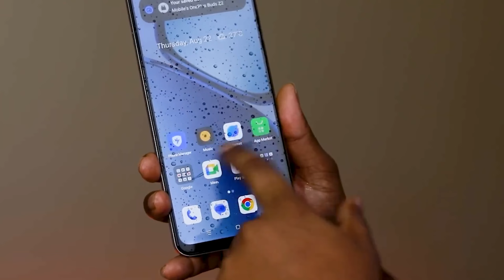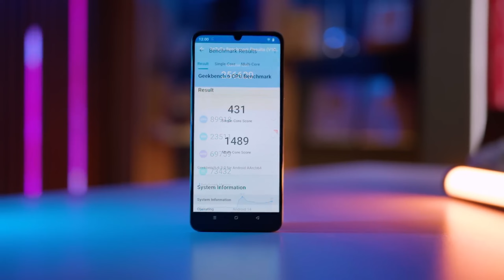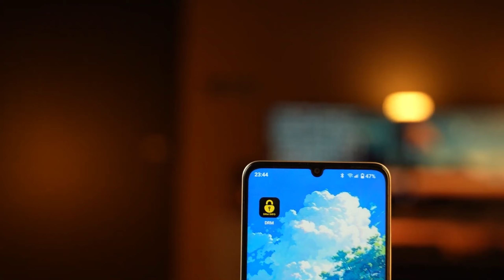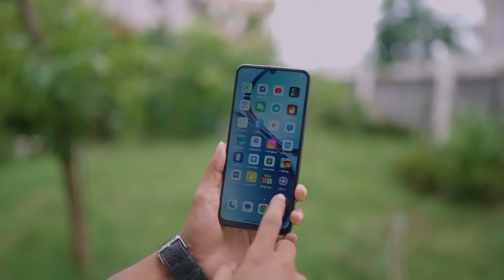Realme C61 Full Bangla Review - ১৪৯৯৯ টাকাতে কেমন ?